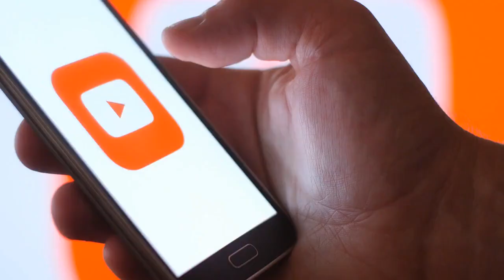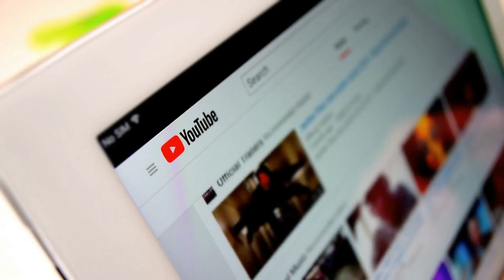8 Things You Must NEVER Do To Your CORGI (EVER)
Today's video is about 8 Things You Must Never Do To Your Corgi, Ever!

Today, we're going to be talking about eight things that you should never do to your corgi.

Corgis are adorable little dogs that make great companions, but they also have some unique needs and requirements that you should be aware of if you want to keep them healthy and happy.

Don't Overfeed Your Corgi:

Corgis are prone to obesity, which can lead to a variety of health problems, including joint pain and diabetes.

It's important to monitor your corgi's diet and ensure they're getting the right amount of food for their size and activity level.

Don't Ignore Dental Hygiene:

Corgis have a higher risk of dental problems due to their small mouths and crowded teeth.

Make sure to brush their teeth regularly and take them for professional cleanings when needed.

Don't Skip Exercise:

Corgis may be small, but they have a lot of energy and need plenty of exercise to stay healthy.

Regular walks, playtime, and activities like agility training can help keep your corgi in top shape.

Don't Leave Them Alone for Long Periods:

Corgis are social animals and need regular interaction with their humans.

Leaving them alone for long periods can lead to anxiety and destructive behavior.

Consider hiring a dog walker or pet sitter if you need to be away for an extended period.

Don't Neglect Grooming:

Corgis have a thick double coat that requires regular grooming to prevent matting and skin irritations.

Brush their coat at least once a week, and bathe them as needed to keep them clean and healthy.

Don't Ignore Training:

Corgis are intelligent and eager to please, but they can also be stubborn.

Proper training and socialization from a young age are essential to prevent behavior problems.

Don't Allow Rough Play:

Corgis may be small, but they can still be injured by rough play or handling.

Teach children and other pets to interact with your corgi gently and supervise playtime to prevent accidents.

Don't Use Punishment as a Training Tool:

Punishing your corgi for bad behavior can be counterproductive and damage your relationship with them.

Positive reinforcement training is a more effective and humane way to teach your corgi good behavior.

Conclusion:

So there you have it, eight things that you should never do to your corgi.

Remember, taking care of a corgi requires time, effort, and attention, but the rewards of having a happy and healthy companion are well worth it.